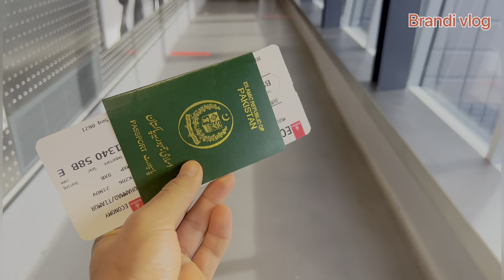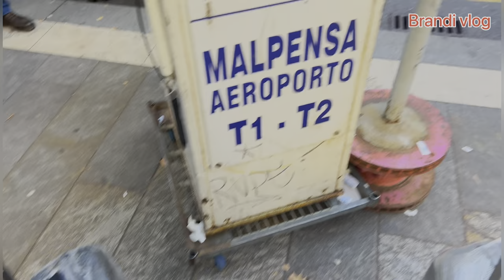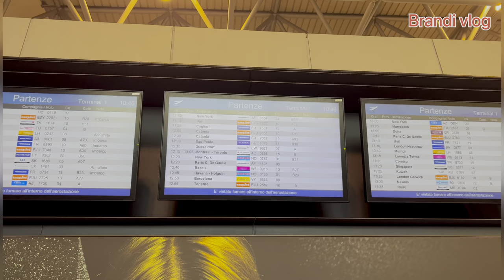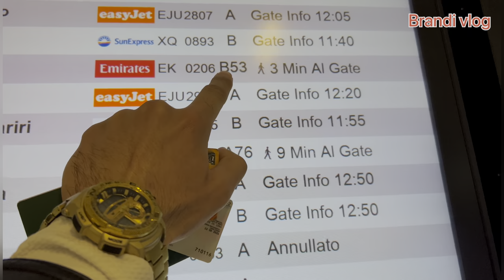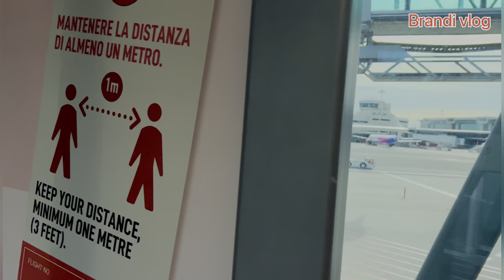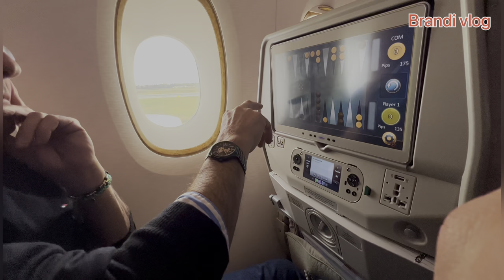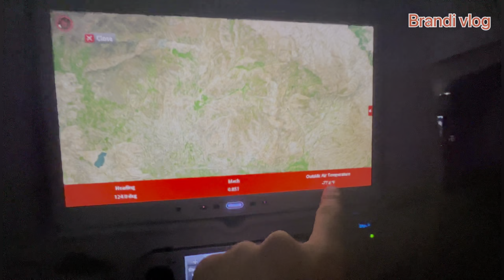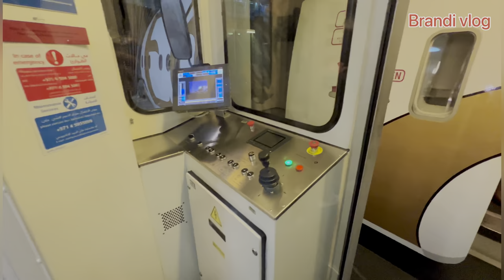Brandi going to Peshawar Pakistan 🇵🇰 bye bye italy 🇮🇹/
Zindabad muslim paktoon 🇵🇰❤️🇦🇫

Instagram id 🆔👇

I'm on Instagram as mr_brand044. Install the app to follow my photos and videos.